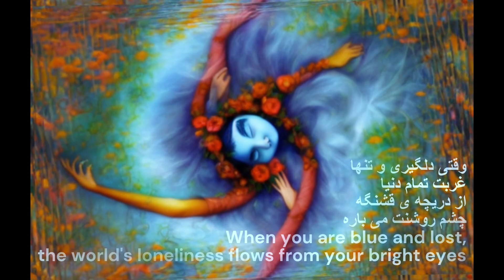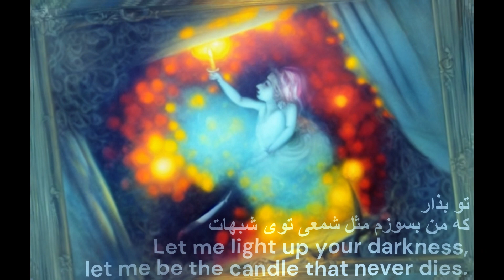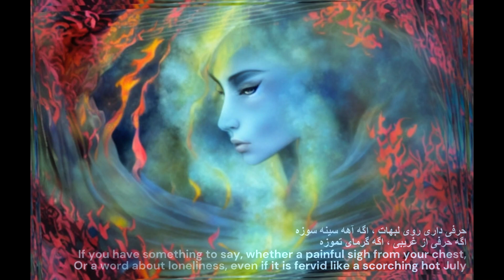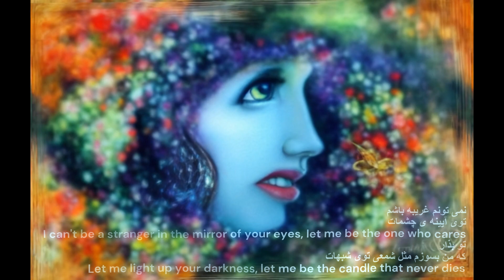Ebi - Ghorbat (AI-Produced Official Music Video with English Subtitles)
In this AI-produced official music video, Ebi, one of the most iconic and beloved Iranian singers of all time, performs "Ghorbat" with powerful vocals that capture the longing and sorrow expressed in the song's lyrics. With English subtitles generated by AI technology, this video allows English-speaking audiences to appreciate the emotion and beauty of Ebi's music.

"Ghorbat" was originally produced by Ebi in 1976 and is a classic Persian song that speaks to the pain of being far from home and loved ones, a common experience for many Iranians who have had to leave their country for various reasons. Written by poet Ali Kheiri and composed by Ebi himself, this song has been covered by many artists and remains a beloved favorite among Iranians around the world.

Ebi, whose real name is Ebrahim Hamedi, has been a prominent figure in Iranian music since the 1970s. He has released numerous albums and has become known for his powerful and emotional vocals as well as his ability to create music that speaks to the experiences of Iranians both inside and outside of Iran.

Watch this AI-produced video and let Ebi's haunting voice and the song's poignant lyrics transport you to a place of nostalgia and longing for home.